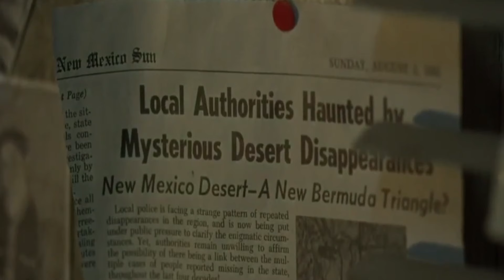EL DESPERTAR DEL DIABLO (THE HILLS HAVE EYES) | RESUMEN EN 7 MINUTOS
Hoy veremos como una familia que se encontraba de vacaciones termina por vivir un infierno tras quedarse atrapados en mitad de desierto de Nuevo México ya que en aquel lugar habitan extraños mutantes que lo único que buscan es saciar su hambre con ellos, por lo que ponte cómodo ya que hoy te traigo LAS COLINAS TIENEN OJOS EN ESPAÑA O EL DESPERTAR DEL DIABLO EN LATAM.